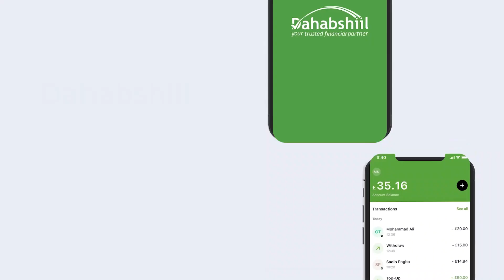Hay’adda UNICEF oo Sheegtay 1.4 milyan oo carruur ah ay u badan tahay inay nafaqo darro ba'an s